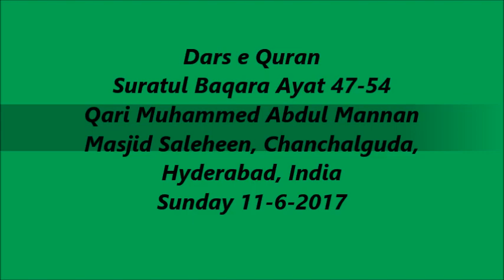Suratul Baqara Ayat 47-54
Suratul Baqara Ayat 47-54 Tilawat by Qari Muhammed Abdul Mannan, Khateeb Masjid Hibatul Jabbar, Hyderabad, India